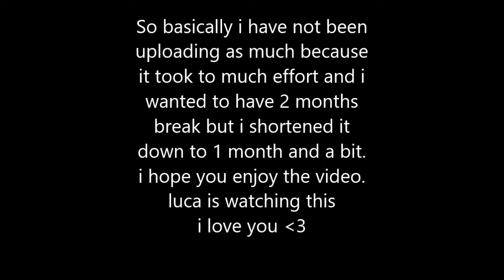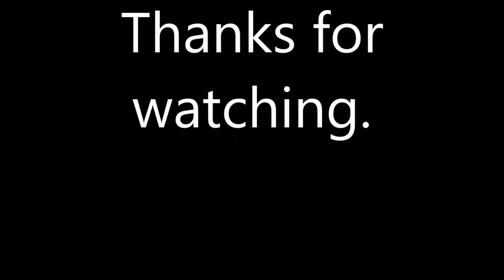Rocket League Montage: Return Of The Channel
WOOOOOOOOOOOOOOOOOOOOOOOOOOOOOOOOOOOOOOOOOOOOOOOOOOOOOOOOOOOOOOOOOOOOOOOOOOOOOOOOOOOOOOOOOOOOOOOOOOOOOOOOOOOOOOOOOOOOOOOOOOOOOOOOOOOOOOOOOOOOOOOOOOOOOOOOOOOOOOOOOOOOO I'M BACK